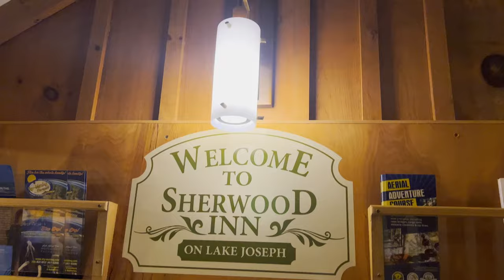Muskoka Birthday Getaway: A Family Adventure Travel Vlog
Enjoy this birthday escape to Muskoka with our family.

At What MAT'ters, we’re all about celebrating life’s adventures through vlogging, food, and travel! The “MAT” in our name stands for Milind, Akshata, and Taarrini – the team behind the scenes, exploring the world one meal and one journey at a time.

Whether we’re diving into local flavors, discovering new destinations, or sharing fun moments from our everyday lives, we invite you to come along for the ride!

On this channel, you’ll enjoy:

Travel vlogs filled with breathtaking sights and memorable experiences
Foodie adventures as we taste delicious dishes from different cultures
Our personal take on life’s big and small moments, captured in fun vlogs